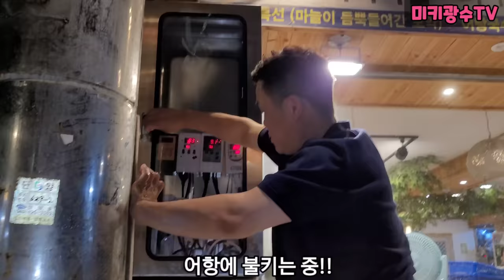(먹방)쥐치는 간을 먹을려고 회를 먹어요!! 세계 4대간!!쥐치간,회,초밥 술먹방